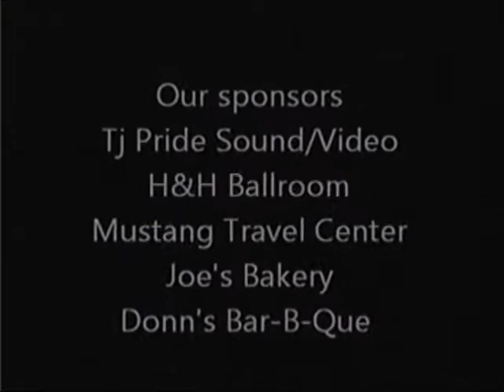2013 TejanoIdol Short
2013 Tejano Idol Contest Oct 21 at H&H Ballroom